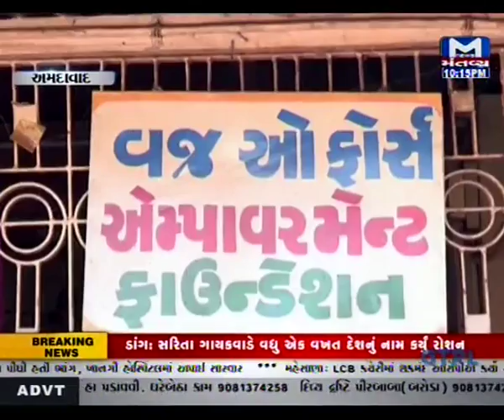pledge taking ceremony on#valentinesday by#youth to stop#domesticviolence respect#women-Mantavya